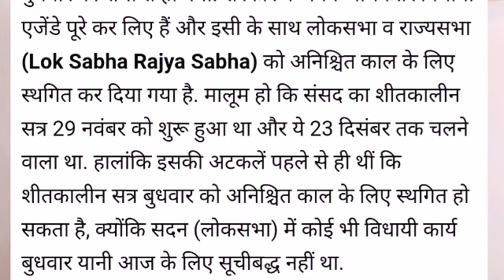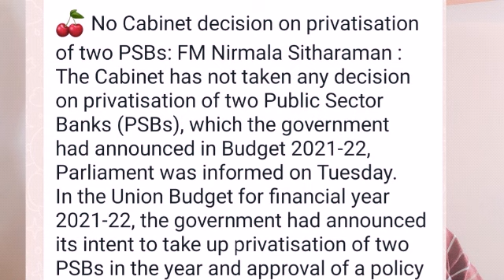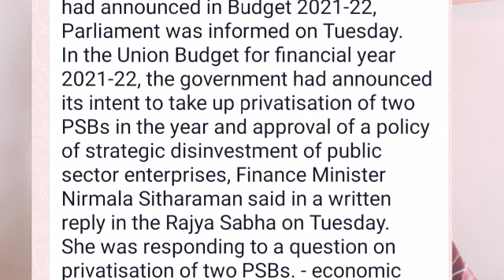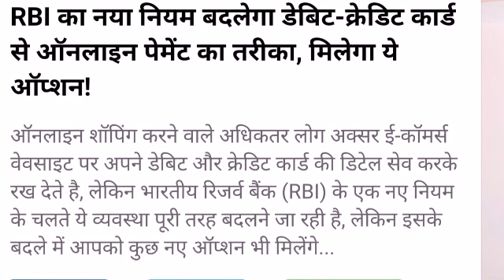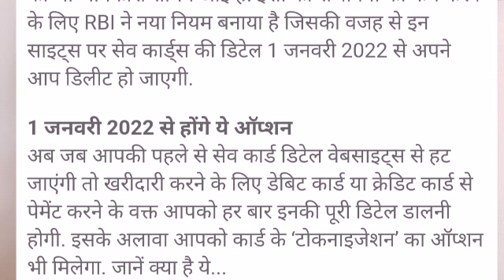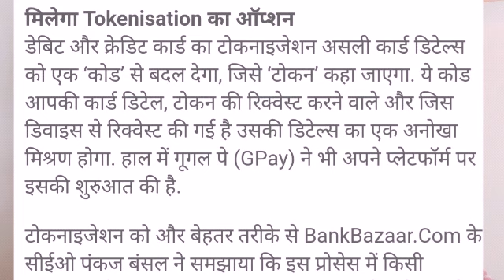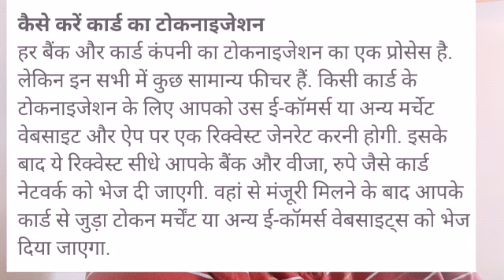Banks Privatisation & RBI New Rule for Tokenization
सरकार ने दो सार्वजनिक बैंकों में हिस्‍सेदारी बेचने पर सफाई दी है। वित्‍त मंत्री निर्मला सीतारमण ने कहा कि केंद्रीय मंत्रिमंडल ने दो सार्वजनिक क्षेत्र के बैंकों के निजीकरण पर कोई फैसला नहीं लिया है। वित्त मंत्री ने कहा कि कारोबारी साल 2021-22 के केंद्रीय बजट में सरकार ने चालू वित्त वर्ष में दो सार्वजनिक क्षेत्र के बैंकों के निजीकरण और सार्वजनिक क्षेत्र के उद्यमों के रणनीतिक विनिवेश की घोषणा की थी
Parliament Session 2021: संसद के शीतकालीन सत्र के लिए राज्यसभा और लोकसभा की बैठक आज अनिश्चित काल के लिए स्थगित कर दी गई. लोकसभा में इस दौरान 18 बैठकें हुईं और सदन का प्रदर्शन 82 फीसदी रहा. वहीं, व्यवधान की वजह से 18 घंटे 48 मिनट का समय खराब हुआ. शीतकालीन सत्र निर्धारित कार्यक्रम के अनुसार 29 नवंबर से 23 दिसंबर तक चलना था लेकिन इसे एक दिन पहले 22 दिसंबर को अनिश्चित काल के लिये स्थगित कर दिया गया.

Tokenisation refers to replacement of actual card details with an alternate code called the “token”, which shall be unique for a combination of card, token requestor (i.e. the entity which accepts request from the customer for tokenisation of a card and passes it on to the card network to issue a corresponding token) ..